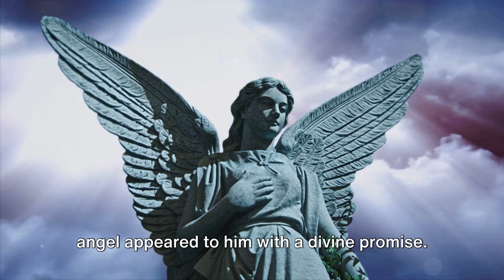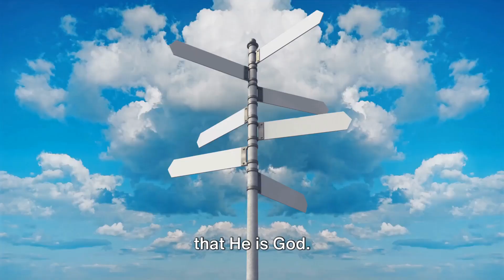Golden Nuggets: Fulfilled in Their Season by Pastor Ayodeji Adesina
1st Sabbath Sermon January 2024